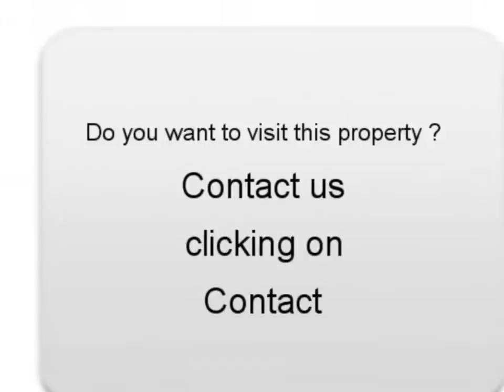Sale one Mercedes Classe C Saint Martin Boulogne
For sale at  Saint Martin Boulogne  Used car Mercedes Classe C of 135000 Km.
used motors Autoenvideo : Sale one Mercedes Classe C  Saint Martin Boulogne  Pas-de-Calais